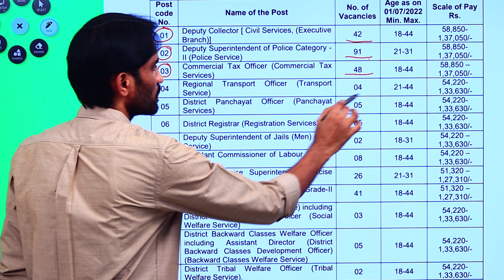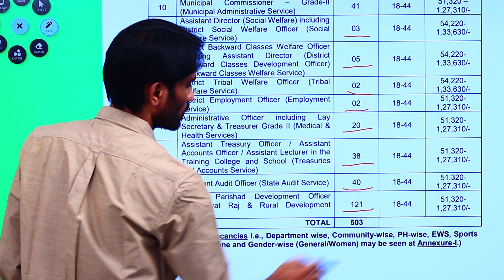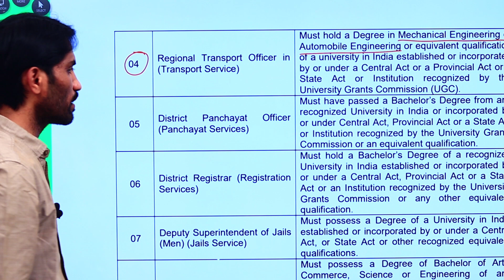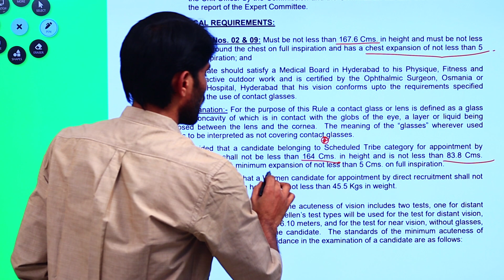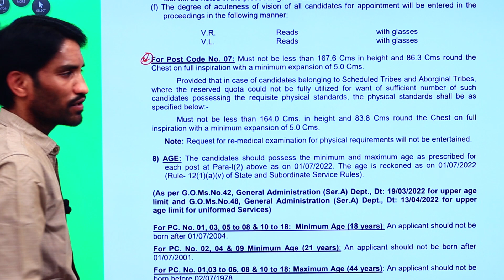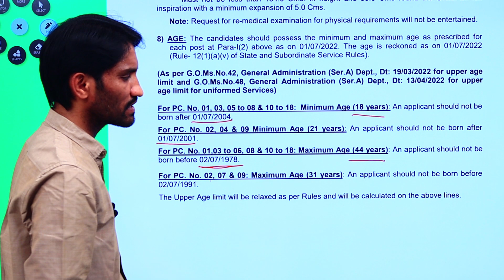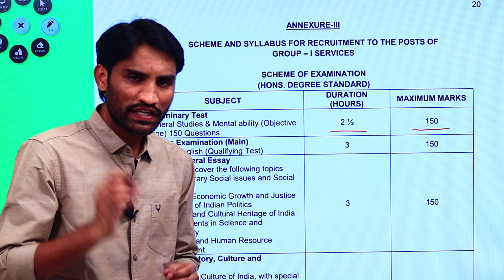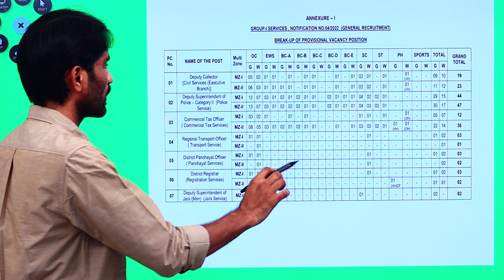Group-1 Notification Complete Details l Vacancies l Age & Educational Qualifications l TSPSC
1. టెలిగ్రామ్ గ్రూప్ లింక్ ( PNR Pioneers Academy)

గ్రూప్ -1 ప్రిలిమ్స్ మరియు మెయిన్స్ లో పేపర్-6 కోసం ఉపయోగపడేలా నేను స్వయంగా రాసిన  "తెలంగాణ చరిత్ర, ఉద్యమం & కళలు- సాహిత్యం బుక్" మరియు "Chapter wise Bitbank" (PNR Publications) కావాల్సిన వారు  హైదరాబాద్ లోని కోటి, దిల్ సుఖ్  నగర్ , అశోక్ నగర్ లోని అన్ని బుక్ స్టాల్స్ నుండి తీసుకోవచ్చు. లేదా మీకు దగ్గరలోని జిల్లా కేంద్రములోని బుక్ స్టాల్స్ నుండి కూడా తీస్కోవచ్చు. లేదా క్రింది లింక్స్ ద్వారా Flipkart నుండి కూడా ఆర్డర్ చేయవచ్చు

PNR Publications Books
1)  తెలంగాణ చరిత్ర, ఉద్యమం & కళలు- సాహిత్యం (Telugu Medium) Book link.

2) తెలంగాణ చరిత్ర, ఉద్యమం & కళలు సాహిత్యం చాప్టర్ వైస్ బిట్ బ్యాంక్. (Telugu Medium) Book Link.

3) Telangana History, Movement & Culture (English Medium) Book link.

1. PNR Pioneers Academy App ను క్రింది లింక్ ద్వారా Download చేస్కోండి.